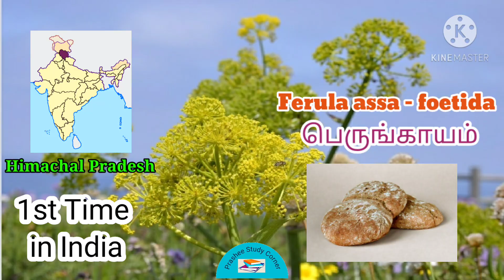PHARMACIST EXAM Current Affairs - TNPSC RRB SSC exams நடப்பு நிகழ்வுகள் TNPSC group 4 exams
Important Current Affairs 2020 நடப்பு நிகழ்வுகள் part 3 TNPSC Group1 Prelims RRB NTCP SSC